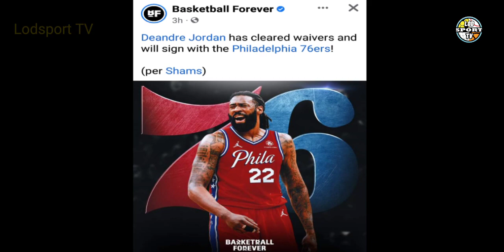GSW SUNOD SUNOD NA ANG PAG KATALO! DJ NASA SIXERS NA! GREEN IPINAGTANGGOL SILA LEBRON! | Lodsport TV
Lodsports TV
Nba updates
Golden state warriors game update
Den andre jordan sign to philidelpia 76ers
Draymond green on los angeles lakers
Draymond green latest update
Nba standing
De andre jordan
Golden state warriors
Philidelpia 76ers
Dallas mavericks
Luka doncic
Dallas vs gsw
Nba

*LEBRON JAMES

NBA updates
Basketball updates
Boxing news
Sports updates